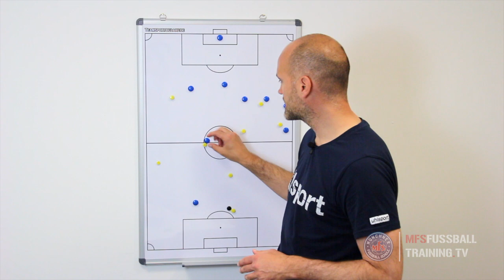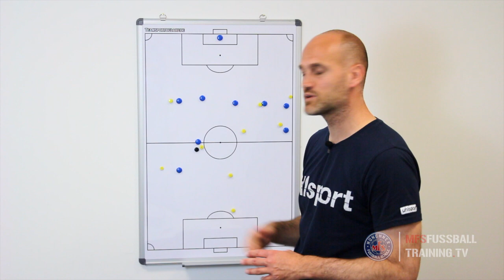SpVgg Weiden vs ASV Cham U13 - Verhalten Mittelfeldspieler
In dieser Spielanalyse zeigen wir anhand des BOL - Spieles U13 SpVgg Weiden gegen ASV Cham, wie sich ein Mittfeldspieler besser verhalten kann.